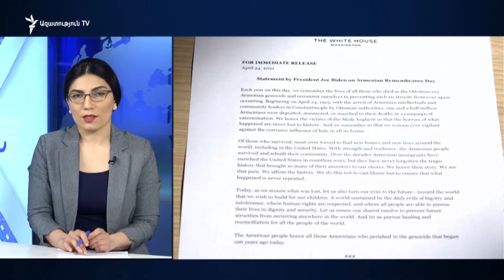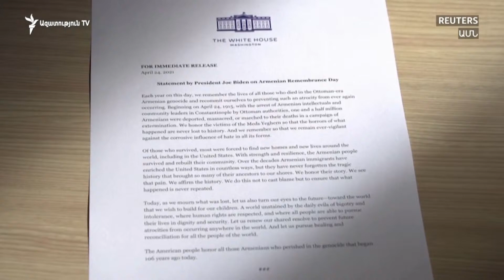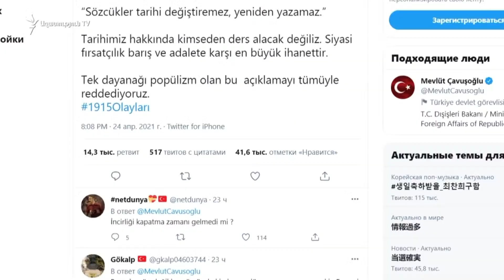ԼՈՒՐԵՐ 10։00 | ԱՄՆ նախագահի հայտարարությունը հետևանքներ պետք է ունենա. Հայ դատի հանձնախմբի խոսնակ